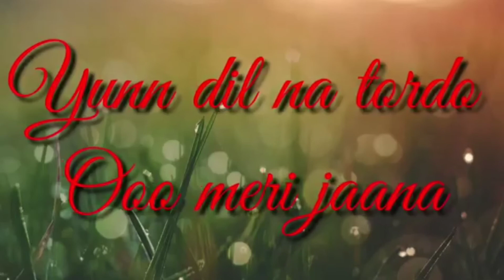romantic song || Gulabi Aankhen jo teri dheki